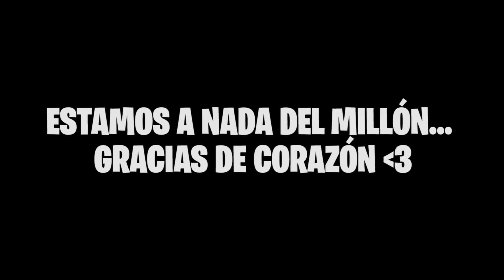SI TE RIES PEZ